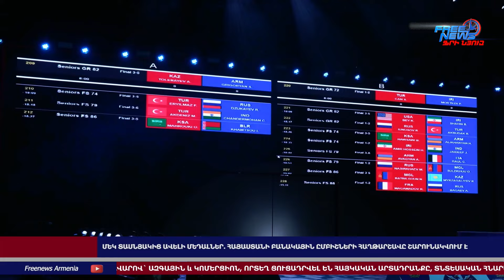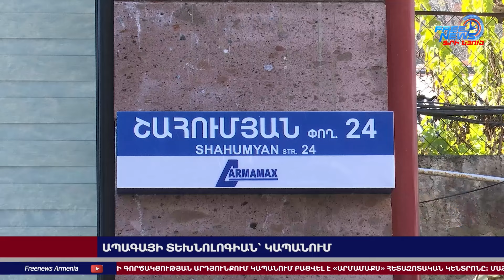Ուկրաինայի պատգամավորներին զգուշացրել են հրթիռակոծման վտանգի մասին, նիստը չեղարկվել է․22.11.24/21.30